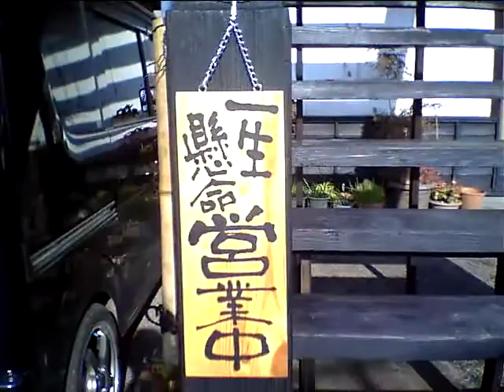第１回1 栃木喫茶店すきずき よろずやフォークライブ 会場風景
10年11月28日栃木県栃木市にある喫茶店　すきずき　にて　フォーク喫茶ライブ実施致しました。